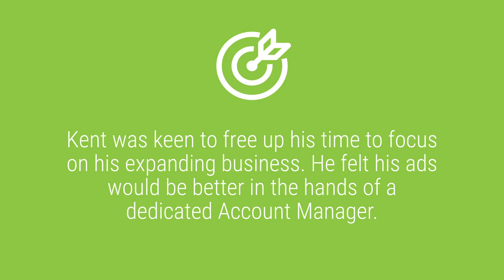Netcar Leasing Case Study - Get More Traffic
Get More Traffic is one of Australia’s most affordable SEO and PPC management marketing agencies based on the Gold Coast. With new and innovative marketing strategies Get More Traffic will help increase the online leads and traffic to your website. The Gold Coast digital marketing agency has been helping small to medium sized businesses for over 18 years now.

No matter if you are new to our Youtube channel or if you one of our loyal listeners. There is always something new in the digital marketing industry to share with you. You will find a number of digital resources covering a range of topics like PPC management and SEO management.

Affordable Digital Marketing Services